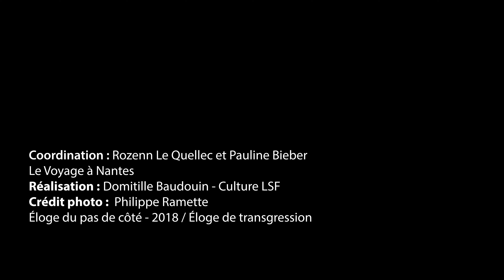Eloge du pas de côté / Philippe Ramette / vidéo LSF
Place du Bouffay - Nantes
Une oeuvre de la collection Le Voyage à Nantes 2018
Présentation : Lila Bensebaa
Réalisation : Domitille Baudouin
Technique : Rémi Giffard
Voix : Stéphanie Retailleau
Cette vidéo présente une étape du Voyage à Nantes, projet culturel pour la promotion de la destination Nantes Plus d’infos